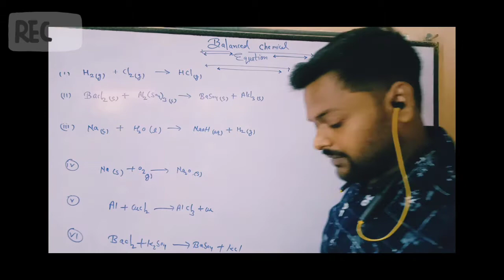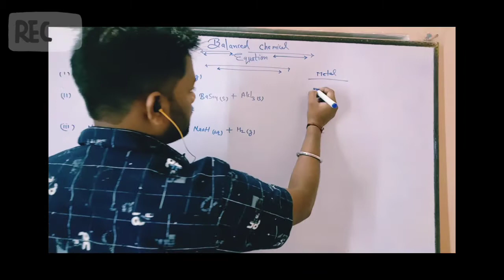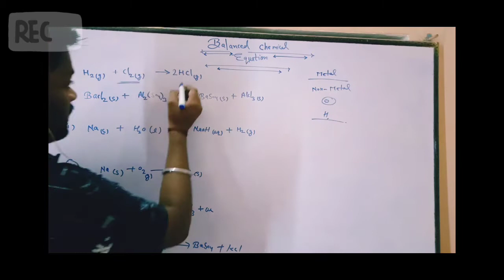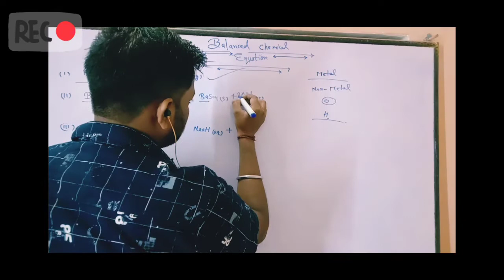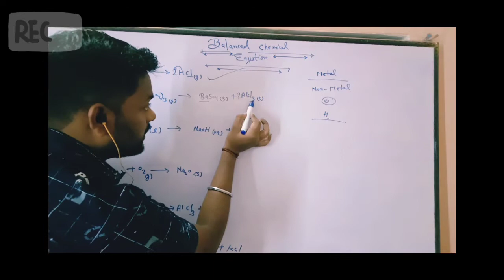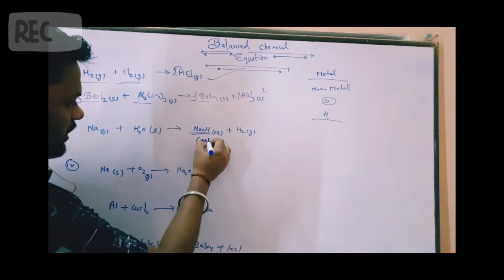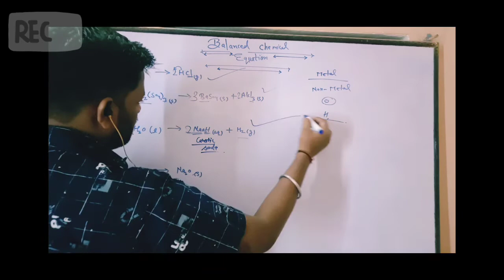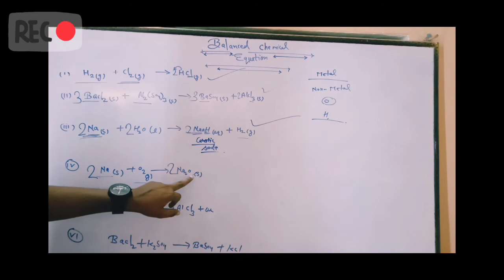June 23, 2022